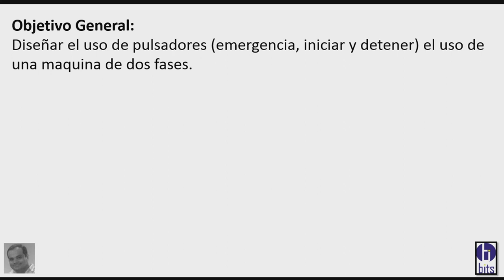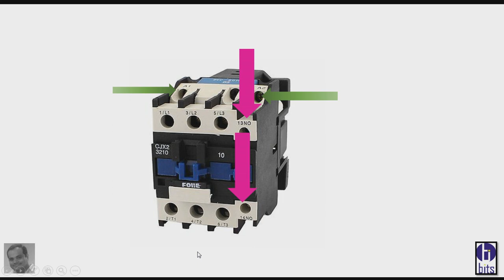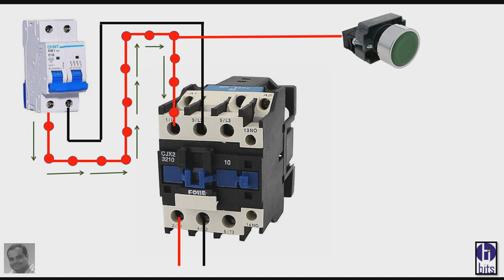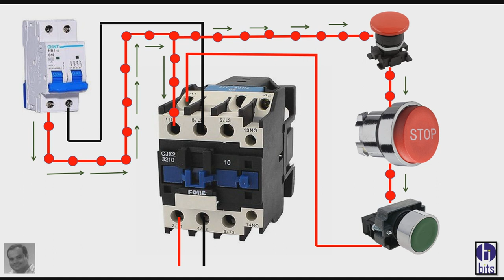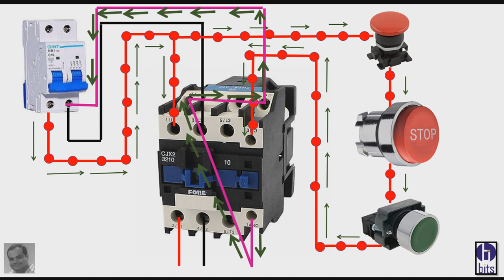Contactores y pulsadores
Ejecutando los pulsadores (Emergencia, Inicio y parada), puedo realizar las funciones básicas para un motor.

Guayaquil - Ecuador